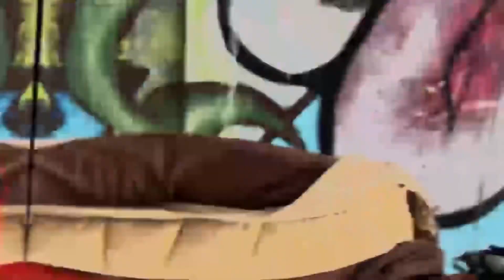Kai Dezzy - Poppin’ My Shit | Official Music Video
JUST CAUSE OUT RIGHT NOW ON ALL PLATFORMS!
SOCIAL MEDIA @kaidezzy